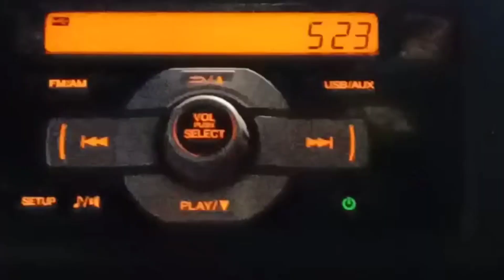DIML అమ్మ వాళ్ల ఇంట్లో ఆదివారం రోజు vlog, పనస పొట్టుకూర,మా ఇంటికి ప్రయాణం.